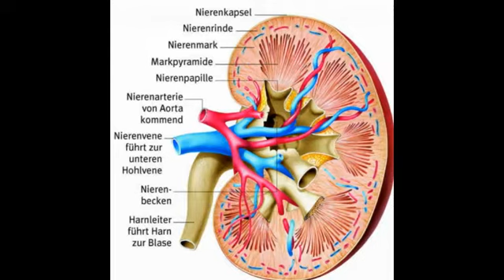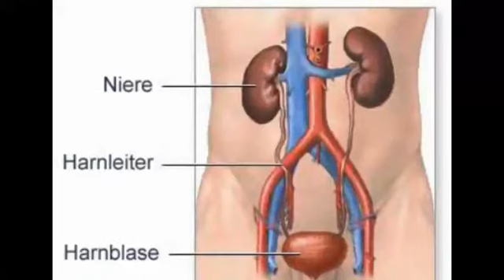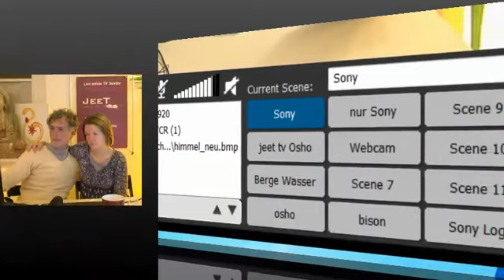jeet.tv 29.09.2013 Organe und Organismus im göttlichen Zusammenspiel: Die Niere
Schwarm Intelligenz Anwendung von Schwarm-Intelligenz jeet.tv